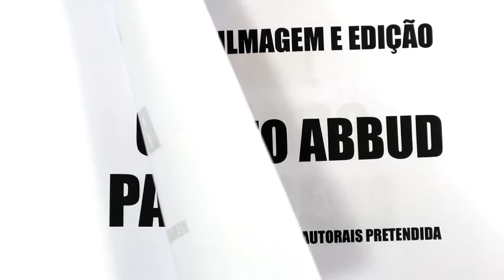Percurso encantador pela cidade medieval de San Sebastian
Nesse vídeo o arquiteto paisagista Benedito Abbud começa uma série sobre suas experiências em viagens. Esse primeiro vídeo é sobre a cidade medieval espanhola de San Sebastian. Venha conhecer um pouco dessa cidade sob esse olhar paisagístico!